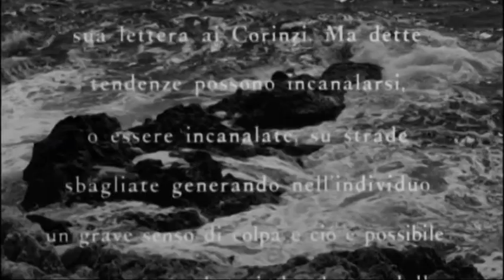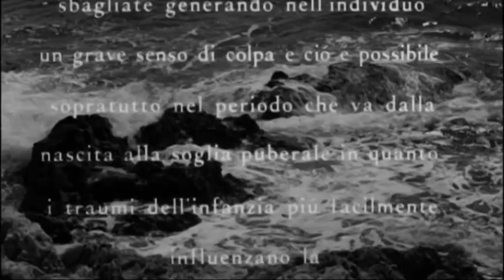La libidine del giallo EXTRA LIBIDO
Qualche considerazione sulla vera natura del giallo, diverso dalla semplice suspense